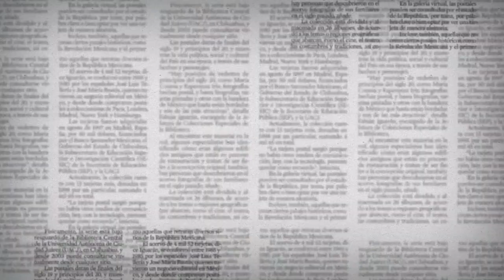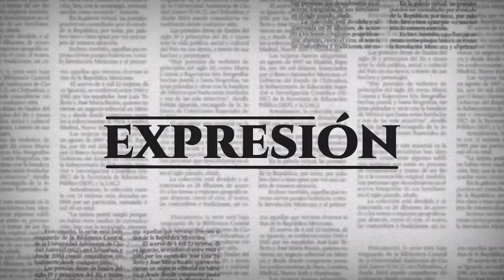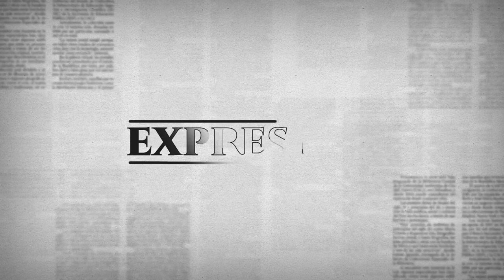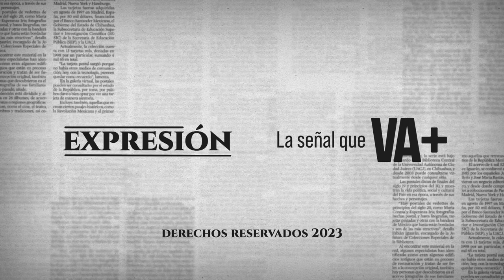Hoy en Expresión dialogamos con Kike de la Torre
En el capítulo reestreno de la primer temporada de Expresión, hoy te presentamos el diálogo que sostuvimos con el Secretario de Comunicación y Vocería del Gobierno del Estado de Aguascalientes, Kike de la Torre.